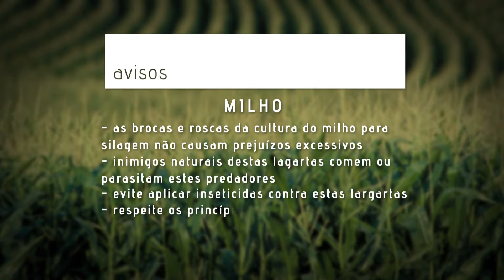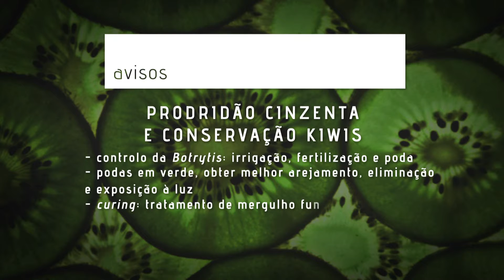Avisos e Mercados